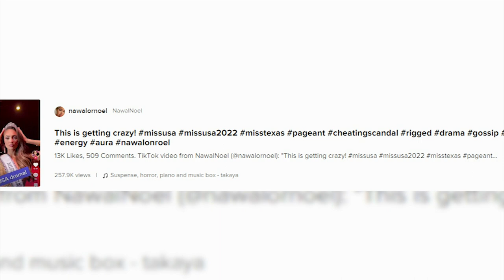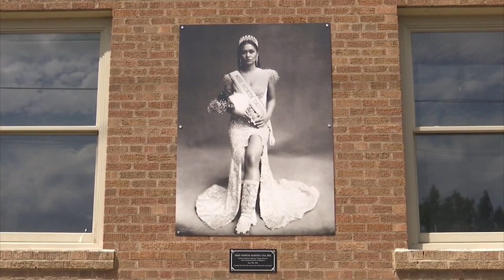Miss North Dakota USA 2022: Her take on the competition controversy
The Miss USA Pageant took place on October 3rd, and North Dakota's very own Miss North Dakota USA 2022 SaNoah LaRocque competed against 50 other contestants for the crown.